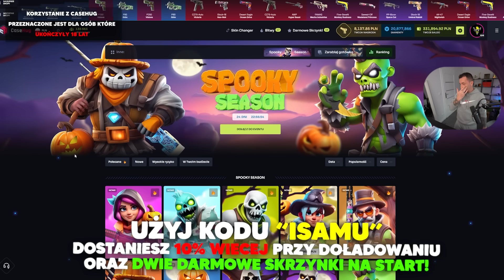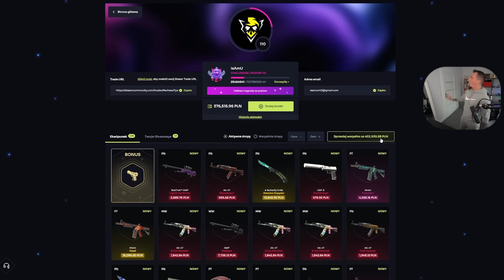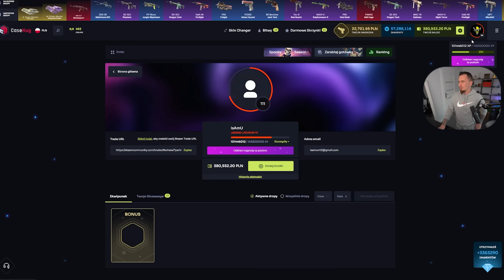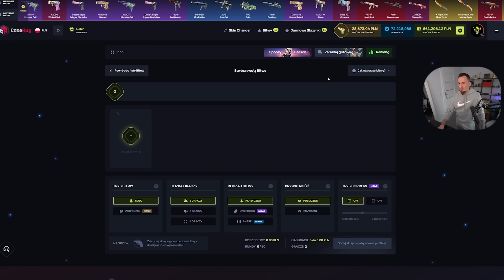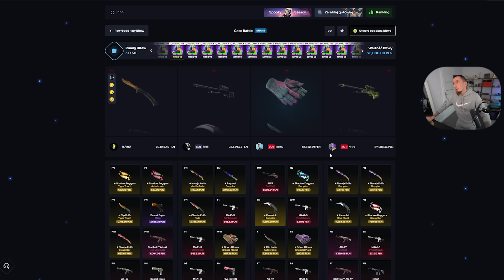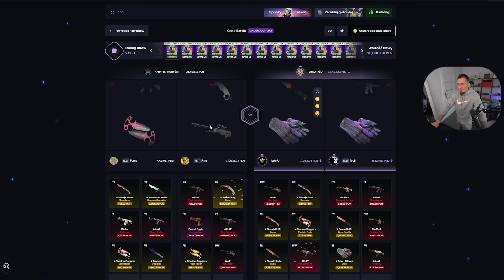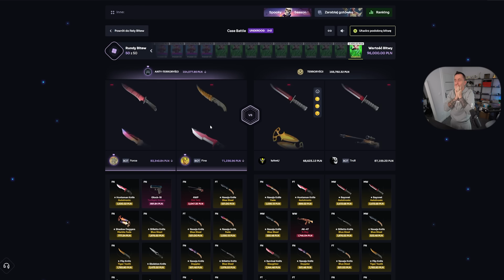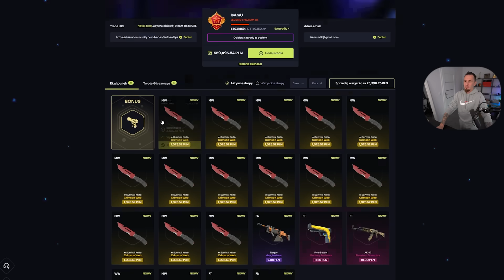CZY TA SKRZYNIA JEST ZBUGOWANA?!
Użyj kodu "ISAMU" dostaniesz 10% bonusu do doładowania oraz DWIE DARMOWE SKRZYNKI! 🔥
🔥 Z kodem "ISAMU" dostaniesz 5% więcej za swoje skiny 🔥